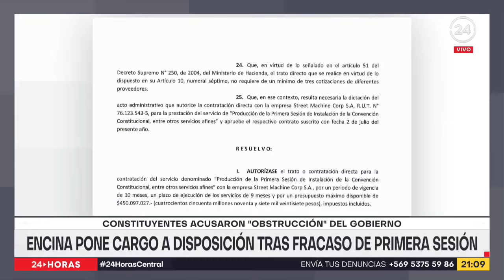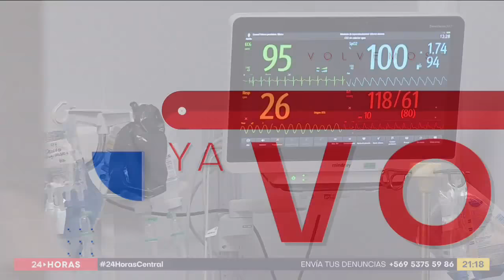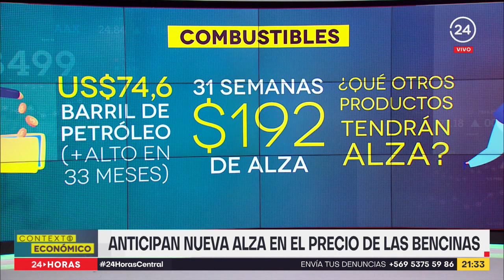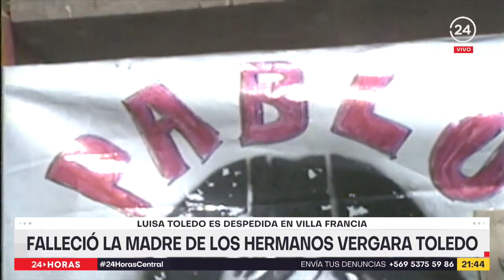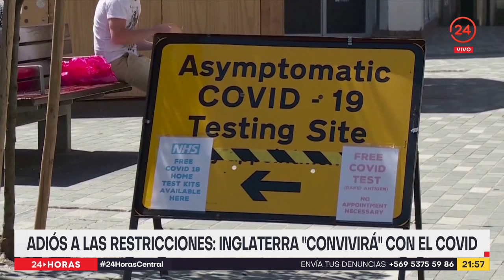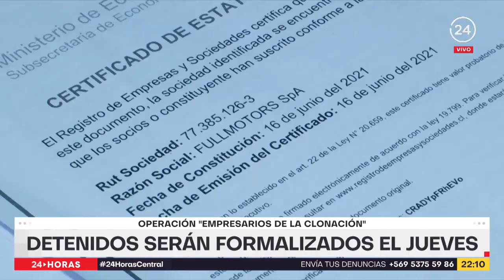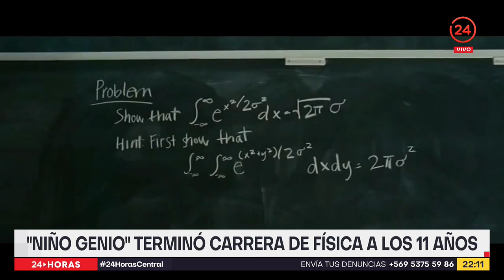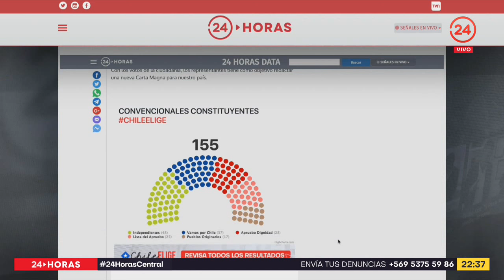24 Horas Central - Martes 6 de julio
Nuevamente se constató que los problemas para iniciar la Convención Constitucional continúan sin mejorías, esto en cuanto a aspectos técnicos y sanitarios. Esta y otras noticias fueron revisadas por Constanza Santa María e Iván Nuñez.